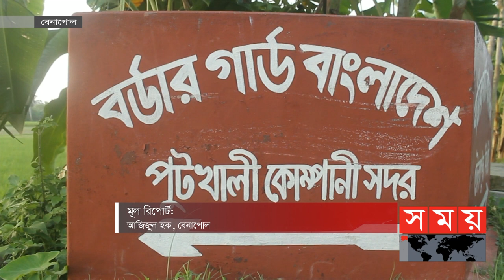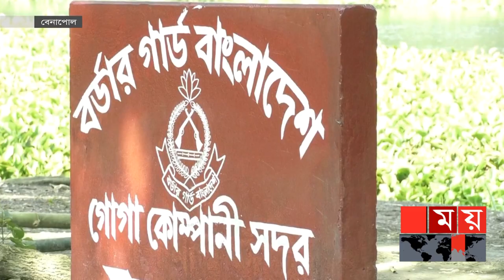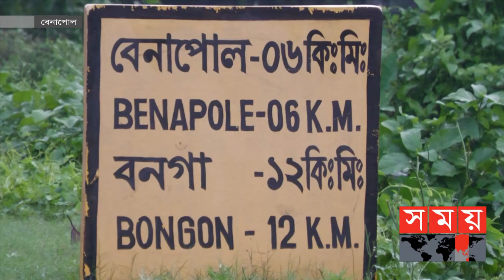দুর্গাপূজাকে কেন্দ্র করে ভারতে স্বর্ণ পাচার ! | Gold Smuggling | Benapole Land Port | Somoy TV